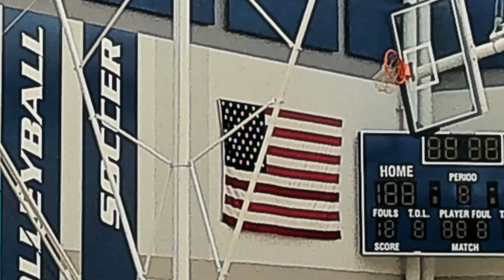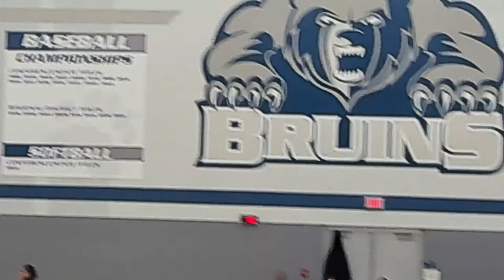2024-01-20 KVCC WBK at Kellogg CC